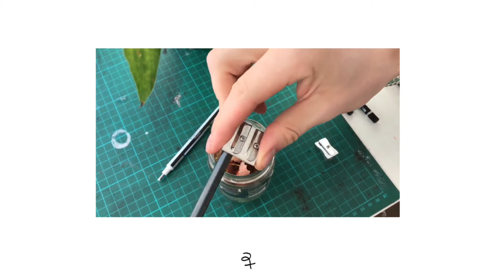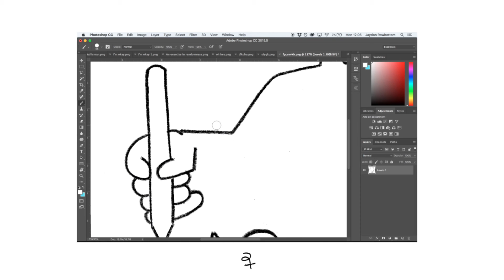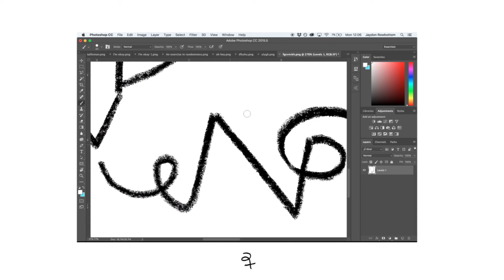Robot Tom – Drawing Process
This is a video of my process, how and where I draw and also what programs I use.